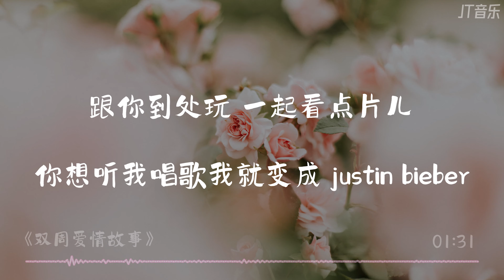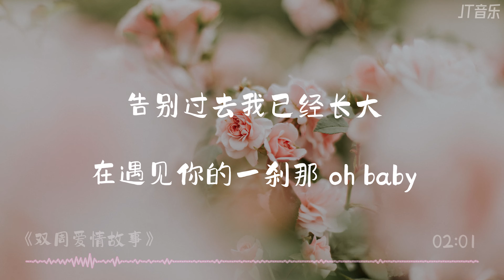《双周爱情故事》- CJ周密 「动态歌词/4K60帧」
欢迎分享订阅点赞留言:
歌曲版全是歌手本人以及音乐公司所有的，本频道只为分享和宣传而已。
如果喜欢可以在上架的平台支持本歌手：
歌手：CJ 周密
所属专辑：双周爱情故事

作词 : CJ 周密
作曲 : CJ 周密
混音：郭子翊
母带：郭子翊
录音：余鸿川
封面：刘宇涵
监制：丁博/黄俊
企划：王政典/大萄
统筹：孙源/杜梦
出品：网易·云上

慢慢 发现 你的身影 渐 走近
慢慢 抑制 不住我乱 跳 的心
缓缓 起身 拉开 帐篷 的拉链
没想 到一 瞬间 我竟 红了脸
为什么一看见你我就说不出话
我以为我很勇敢此刻却掉链子啦
我好想写首歌 对你说我爱你
把所有的情绪 都唱给你听
谢谢你送我的玫瑰花
我对未来已不再害怕
告别过去我已经长大
在遇见你的一刹那 Oh baby
用音符记录下和你见的第一面
我想见你不管刮风还是下雨天
想你做我的副驾一起去电影院
买你最爱的饭团在便利店
你是街上最美的girl 我是你的sir 天天带你吃肥肠粉
跟你到处玩 一起看点片儿 你想听我唱歌我就变成justin bibiber
耶 靠近一点 girl 我知道你也在看我
收到你给我的摩丝编码 99朵鲜花
盛开在晚霞 忘记城市的喧哗
这就是rapper唱情歌的魅力
当我出现其他男孩瞬间没有吸引力
当你出现在我的世界我决定放手一搏
不管这是不是在录综艺